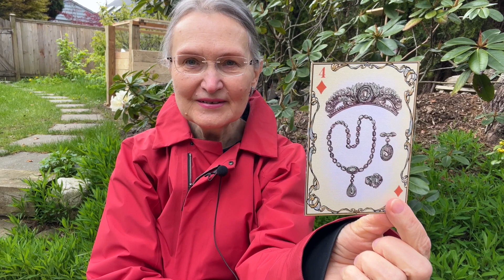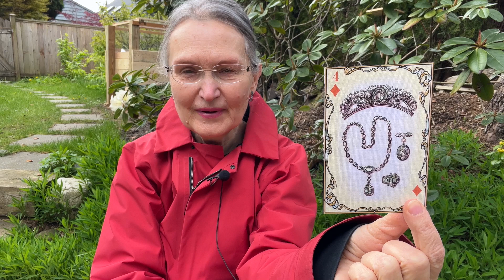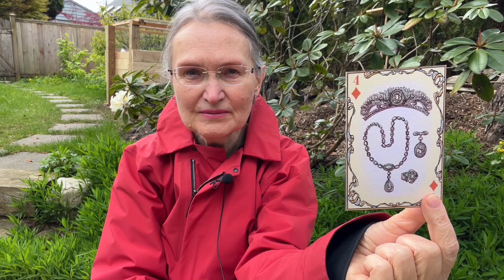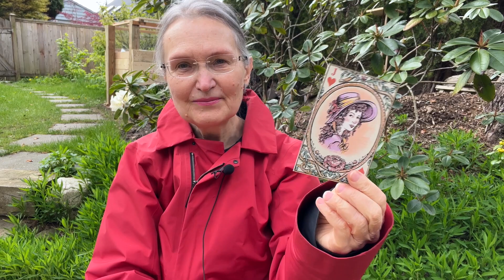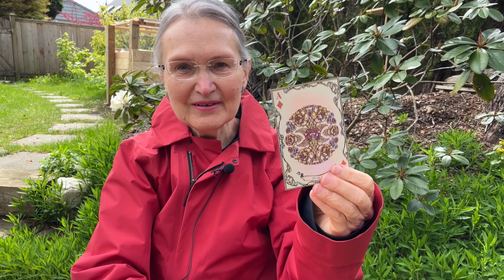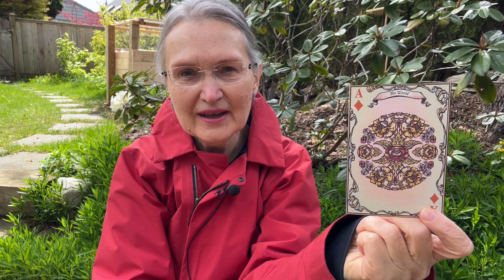Everything you need to know about your private life right now. Ukr / Rus Subs. DAILY TAROT READING.